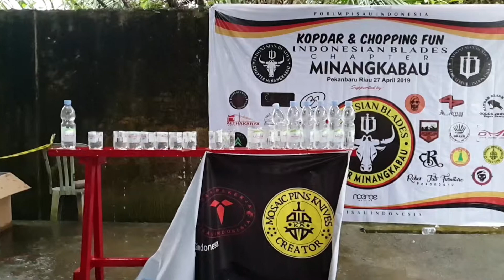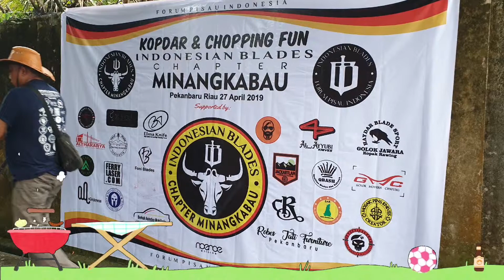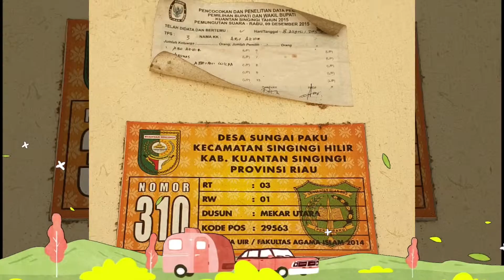FUN CHOPPING IBCM PEKANBARU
27/4/2019

Kunjungan IB pusat ke markas IBCM di Pekan baru